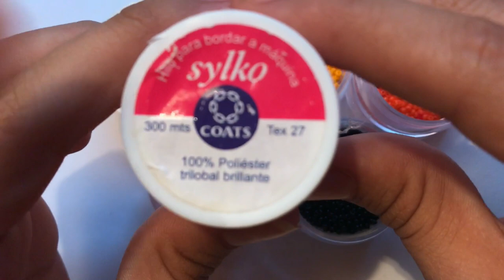Arete de SOL en mostacilla 🌞❤️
Perdonen los pequeños errores del video me puse un poco nerviosa 😥 ❤️